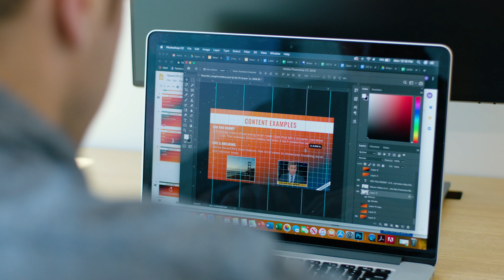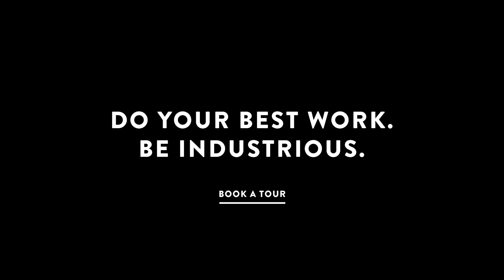Industrious Playa District: Modern Workplace Campus For Teams Of All Sizes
Located on a 33-acre modern campus next to LA’s thriving Silicon Beach, this thoughtfully-designed workspace features best-in-class services and amenities that support your most productive workday.

Industrious flexible work solutions for coworking access, private offices and suites, and on-demand meetings — the highest-rated workspaces in the industry — provide the most sustainable option for companies to manage newly distributed teams for the long term. We make it easy to find an office that works for you — even if you come in just once or twice a week. Recognized as one of America’s 500 fastest-growing companies in 2020 by Inc. Magazine, Industrious offers flexible terms and locations in more than 65 markets globally.